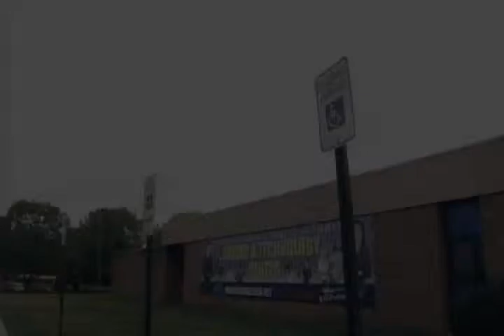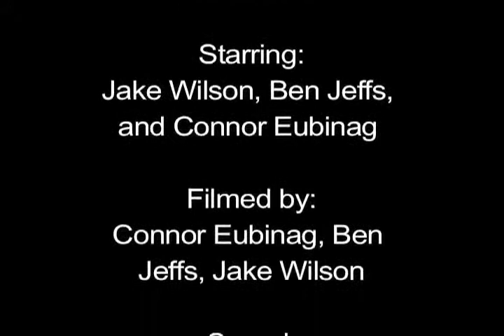Infinite Jest Trailer